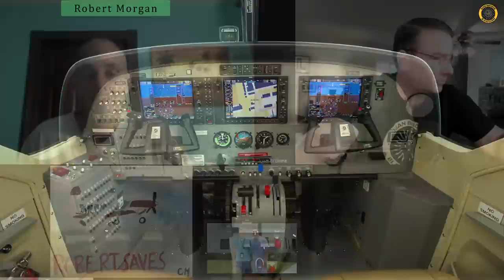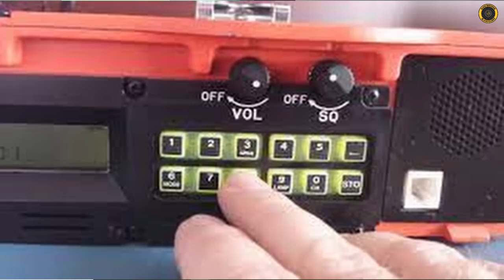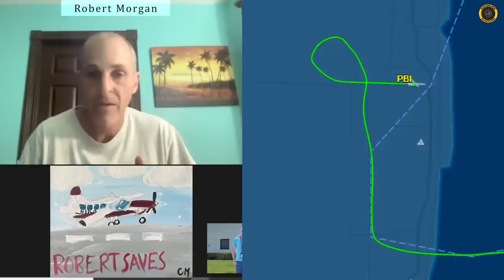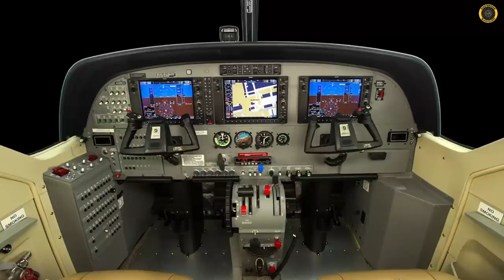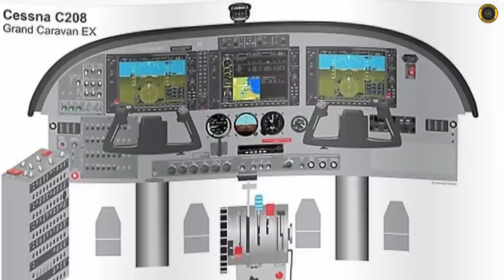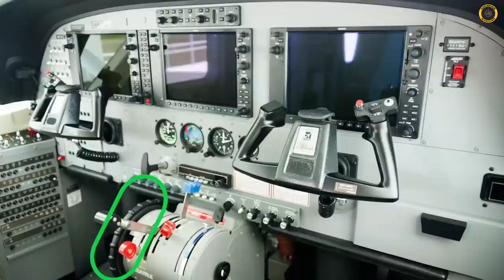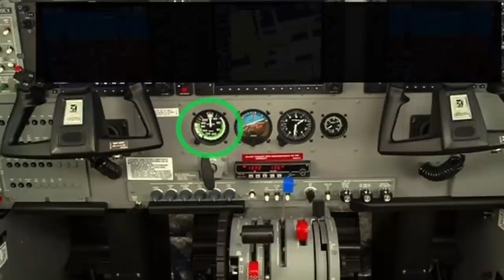Passenger Lands Plane-Robert Morgan Interview 14 May 2022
Robert is the ATC Controller who safely talked down the passenger who had to land the Cessna 208 Caravan after the pilot became incapacitated. Robert is also a Blancolirio fan and reached out to us for this detailed interview!

om/